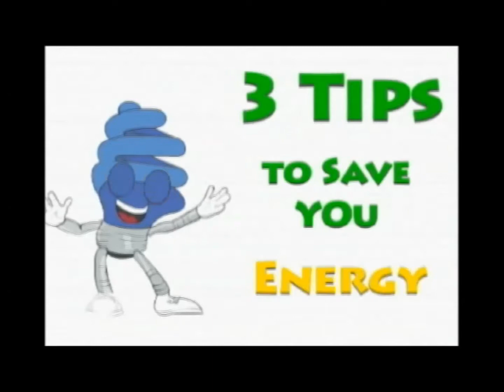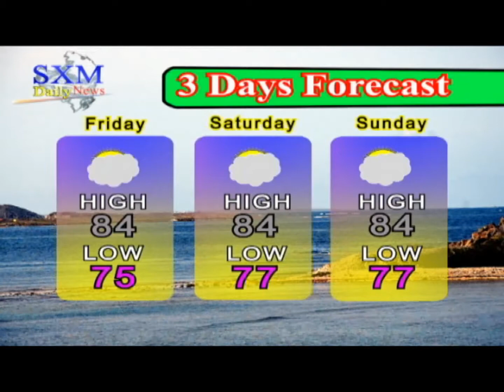SXM Daily News April 21, 2017